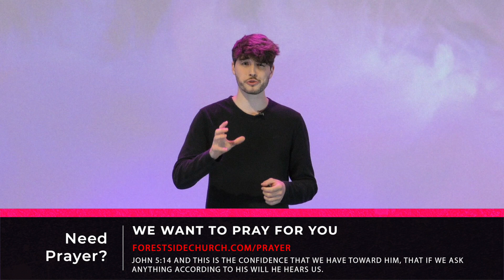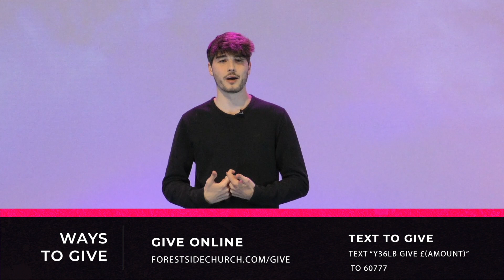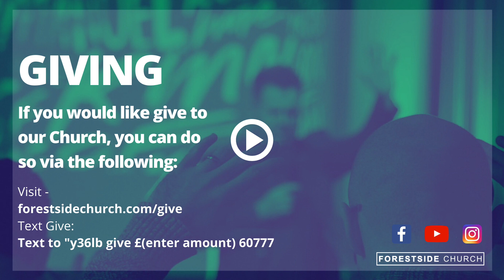"Baptised in the Fathers Love" Lead Pastor Samuel Mcilwrath 31:05:2020 Pentecost Sunday Service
At Forestside Church we believe in Jesus.
We are a church that loves God and Loves people!
At Forestside we value the individual no matter what background, experience, race or age. We want to WELCOME YOU HOME to experience the presence and power of an awesome God who passionately loves you and is totally for you!